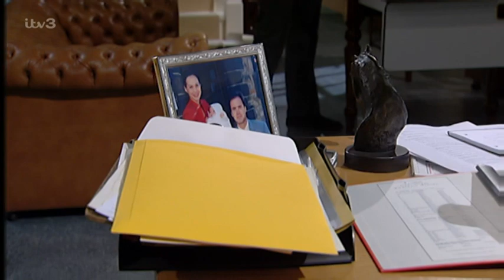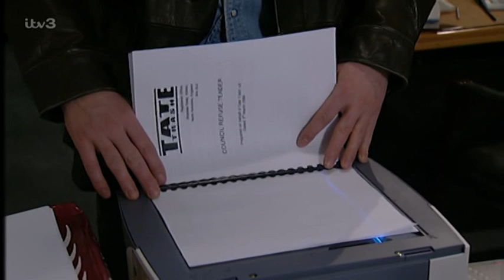Emmerdale (3rd March 2004)